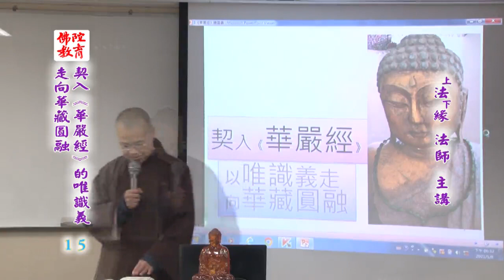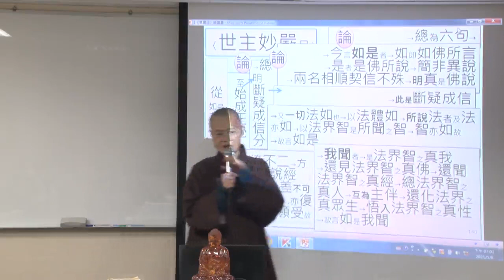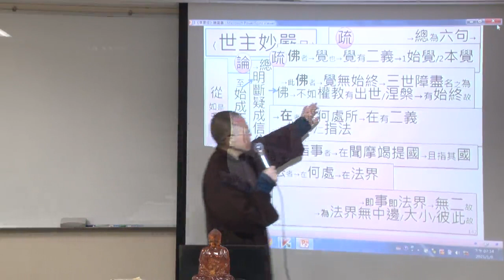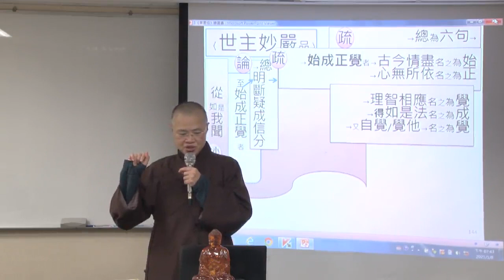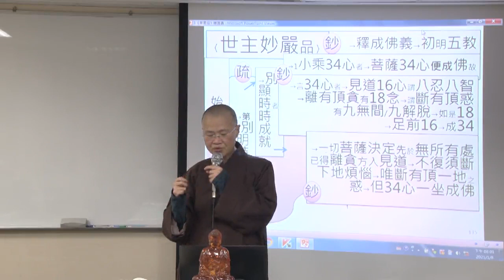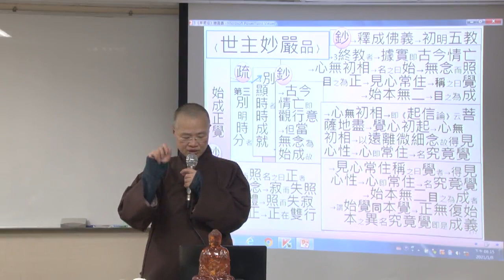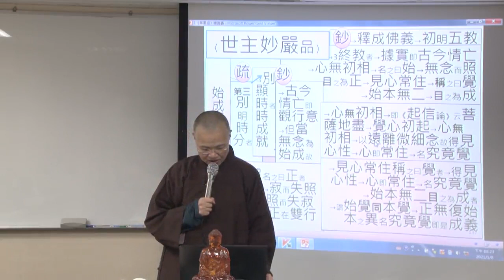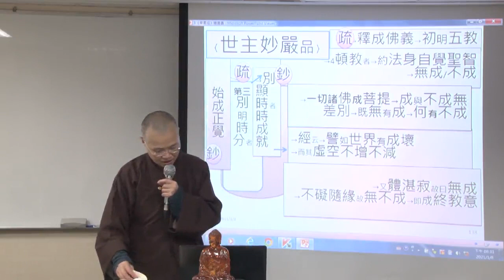契入《華嚴經》的唯識義走向華藏圓融--第015集/法緣法師主講